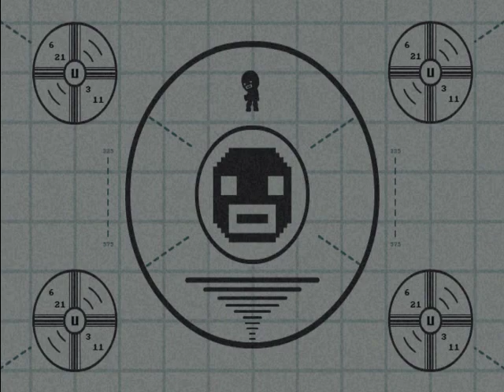Let's Play Time Fcuk [2] My brain is bleeding